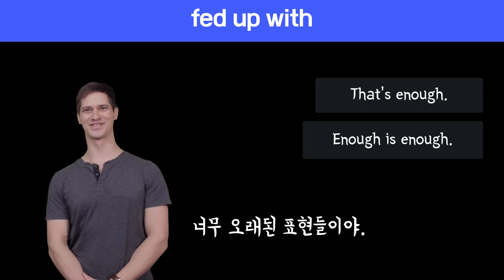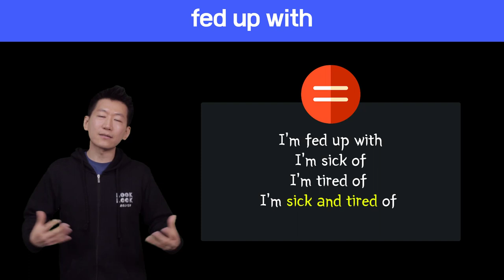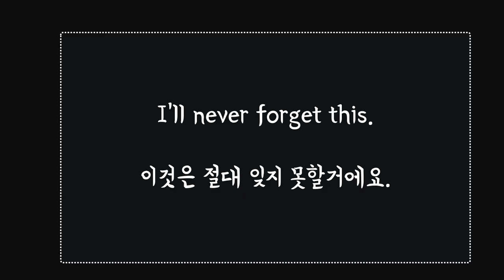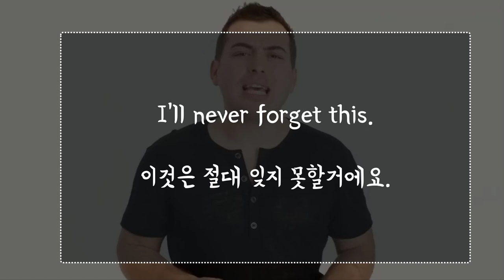🔥 원어민표현 #62.fed up with |미국영어회화100||룩룩잉글리쉬 (feat. sick of, tired of, sick and tired of)